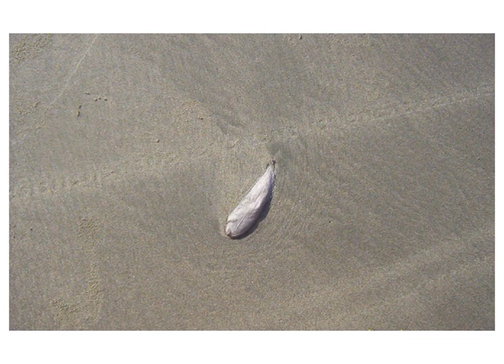Sea Beach - Bangladesh